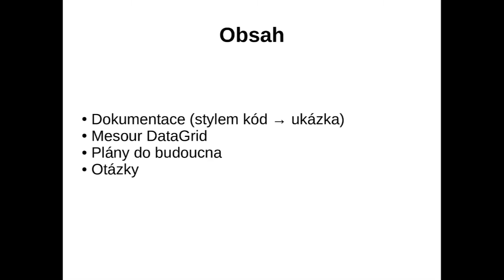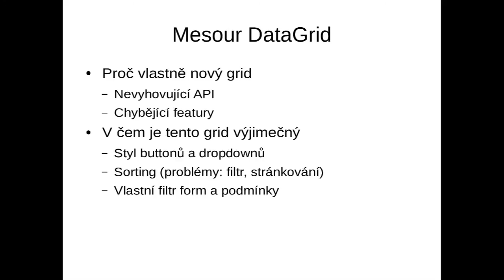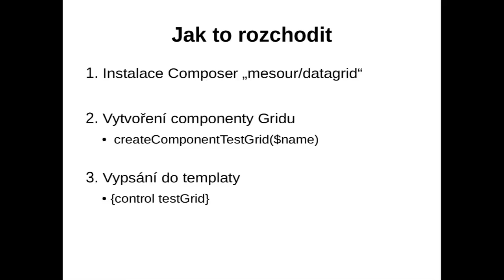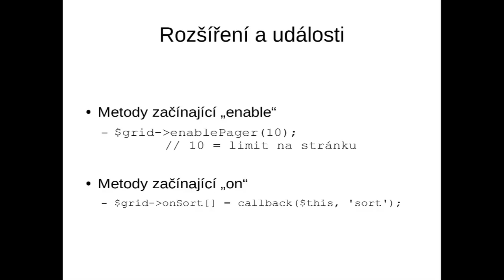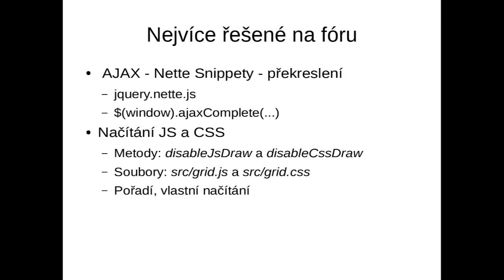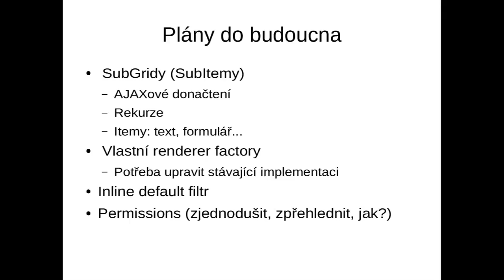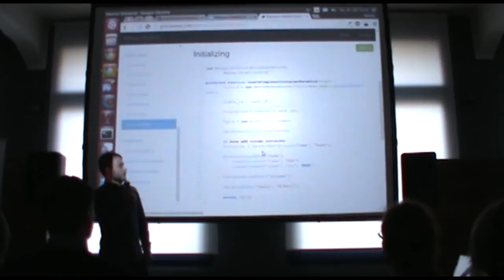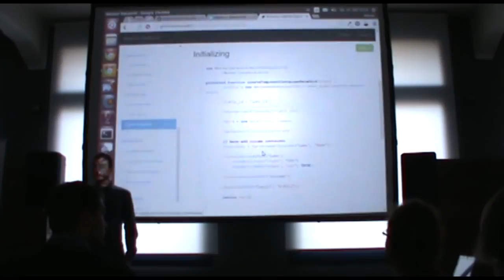Matouš Němec: Mesour\DataGrid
Představení nové verze Mesour DataGridu. V přednášce se dozvíte něco z historie tohoto gridu, hlavní myšlenky projektu a vize do budoucna. Nebudou chybět ukázky a pár slov k nejvíce řešeným tématům na fóru.